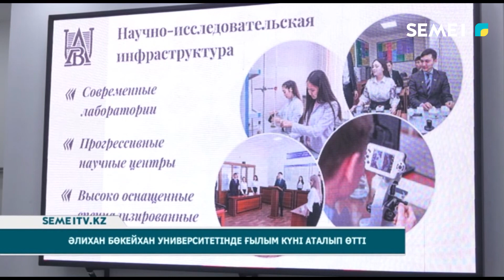Әлихан Бөкейхан университетінде ғылым күні аталып өтті